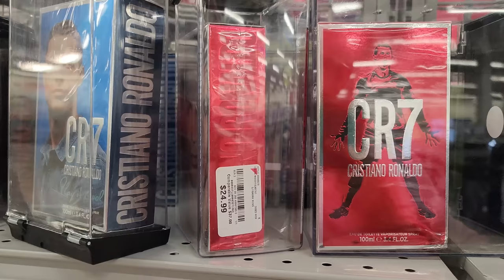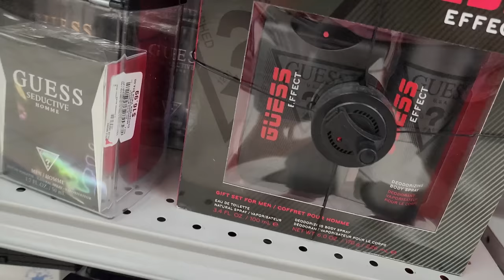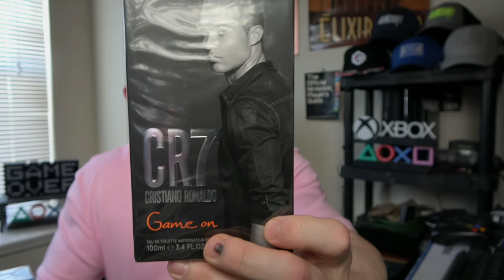Cheap Rack Store Fragrance Gems! | CK One Reflections, CR7 Game On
Fragrances Featured:

Calvin Klein CK One Reflections